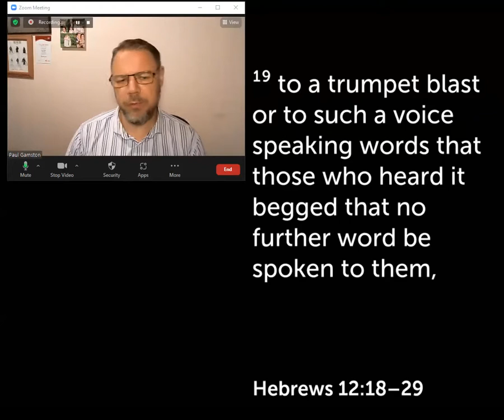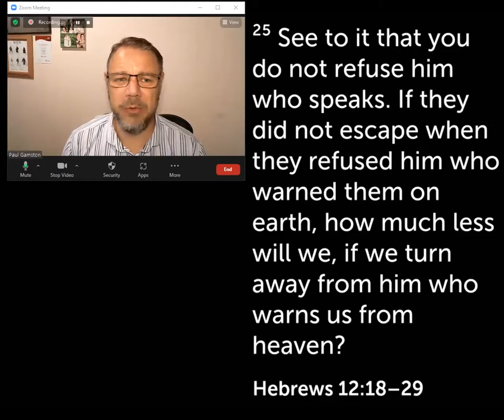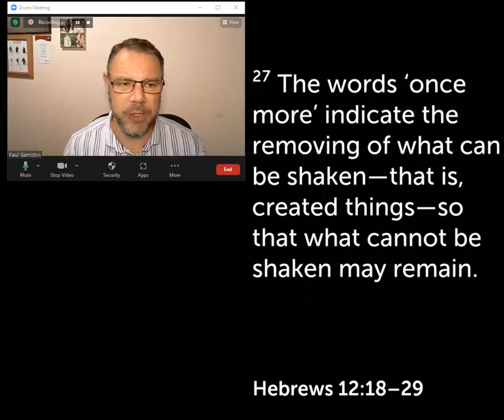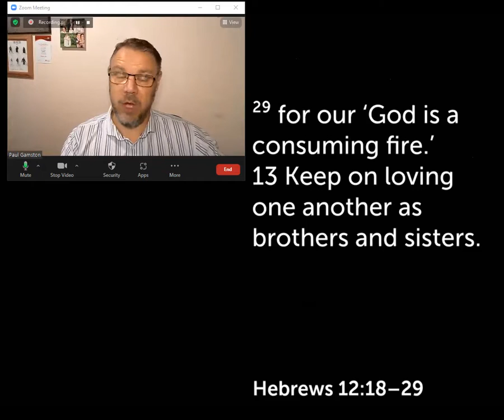Hebrews 12 vs 18-29